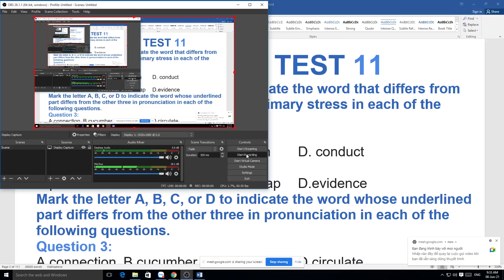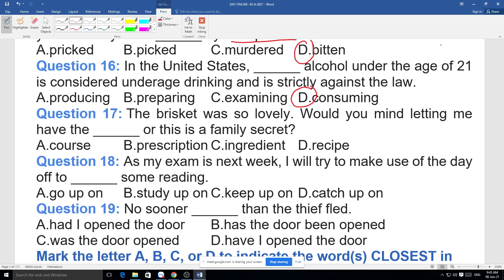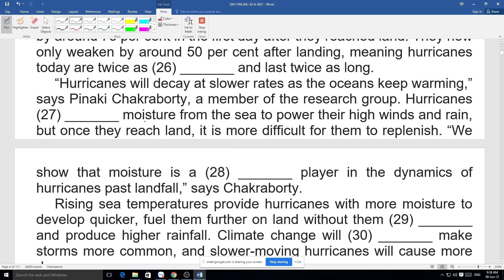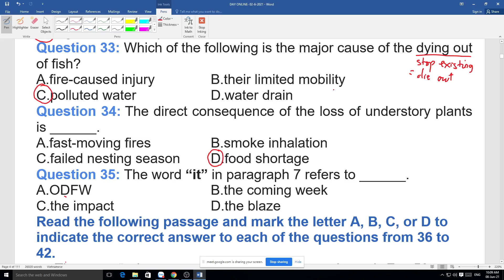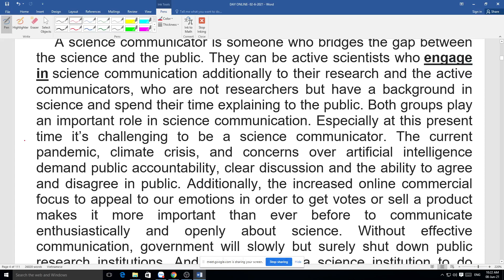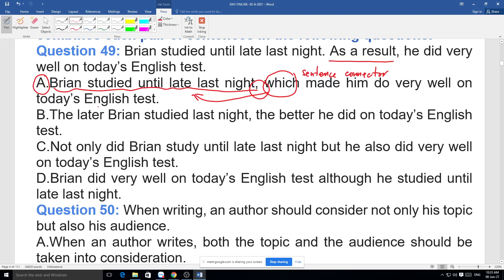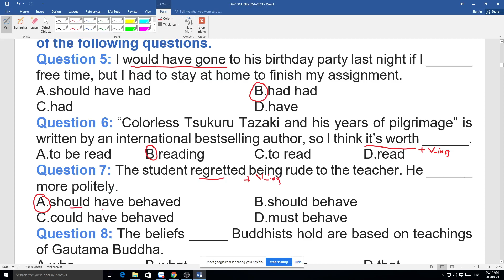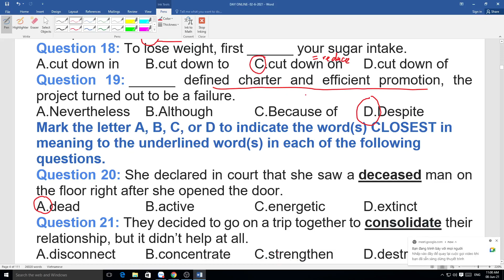C Ai Anh A5 08062021 Lan 2